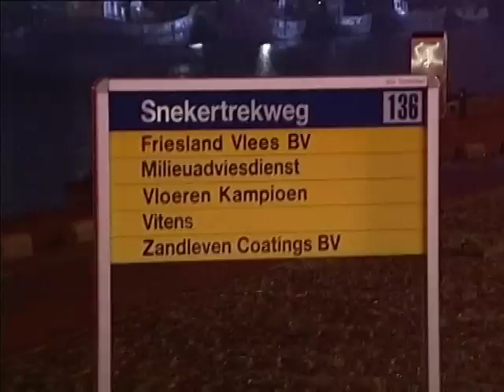GPTV: Grote brand bij Brada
Maandagavond brak rond halfacht brand uit in de leegstaande bedrijfspanden van Vleesverwerker Brada in Leeuwarden. Voorbijgangers op de Snekertrekweg zagen vlammen uit het dak komen en waarschuwden de hulpdiensten. Binnen enkele minuten sloeg het vuur metershoog uit het dak. Van buiten de stad was het vuur zelfs te zien. Er was enorme rookontwikkeling, maar uit metingen bleek dat er geen gevaarlijke stoffen zijn vrijgekomen. De Leeuwarder brandweer gaf het alarm Grote Brand en kwam met een hoogwerker en drie tankautospuiten naar het bedrijfscomplex. Ook werd hulp ingeroepen van omliggende korpsen. De brandweer moest extra alert zijn, omdat naast het leegstaande complex een coatingsbedrijf is gevestigd. Binnen een uur was men de brand meester. Het nablussen heeft nog geruime tijd in beslag genomen.